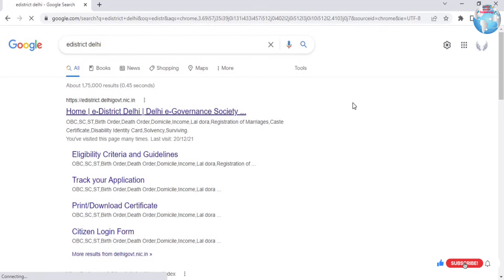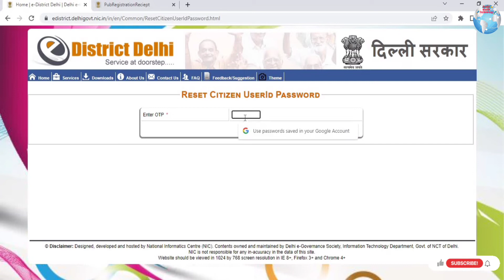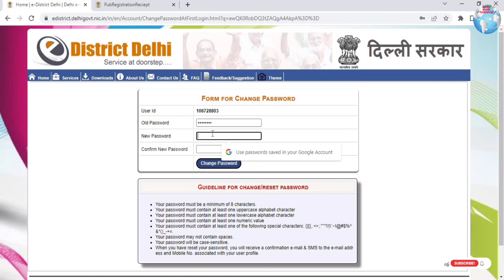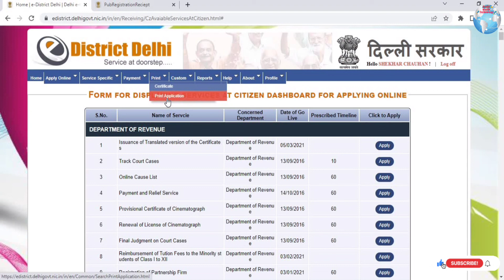How to get e-District Delhi Forget User ID & Password | E District Login Problem Solve (2022)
so this video will help you .